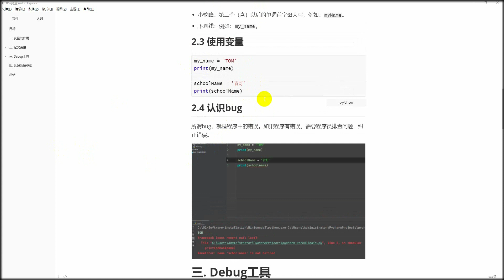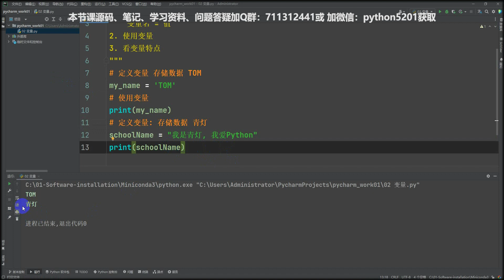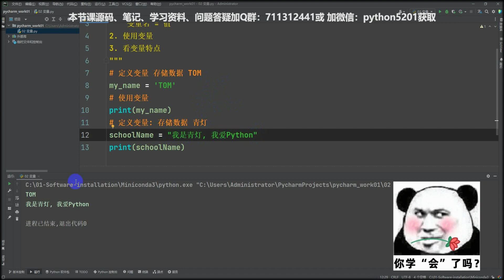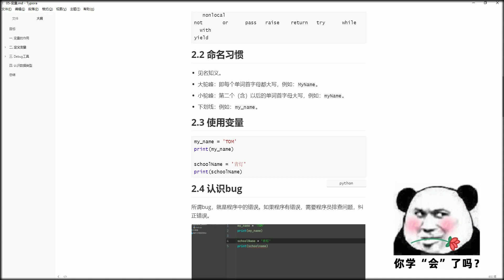Python变量怎么用？